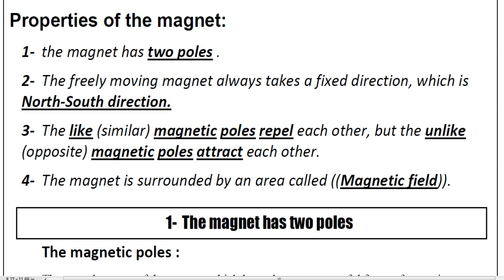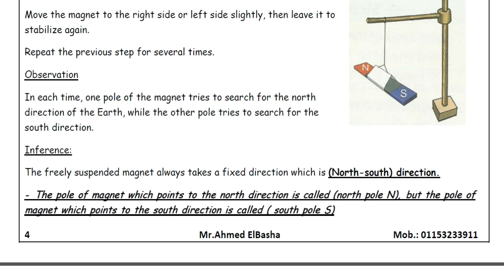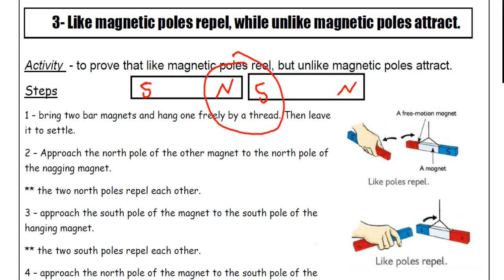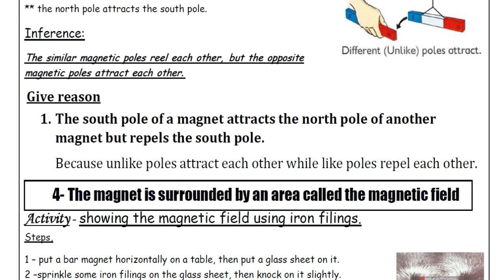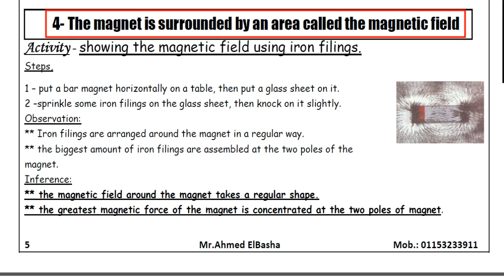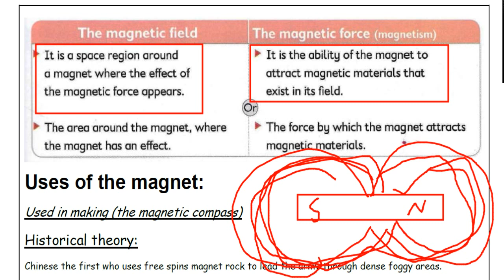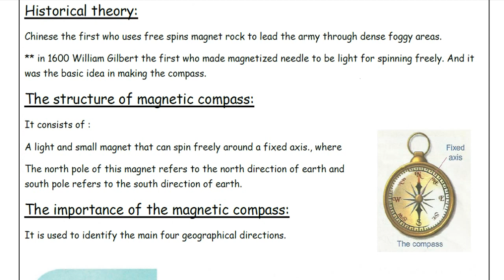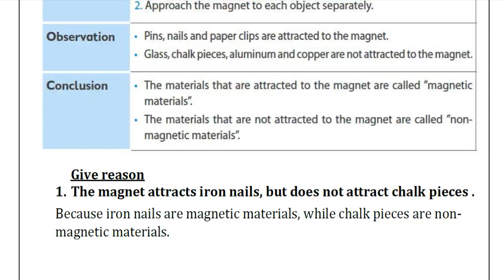Science | Grade 5 | Magnetism | Part (3/3) | Unit One - Lesson Three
In This part we will study :
3- Like magnetic poles repel, while unlike magnetic poles attract.
The similar magnetic poles reel each other, but the opposite magnetic poles attract each other. Give reason
1. The south pole of a magnet attracts the north pole of another magnet but repels the south pole.
Because unlike poles attract each other while like poles repel each other.
Uses of the magnet:
Used in making (the magnetic compass)
Historical theory:
Chinese the first who uses free spins magnet rock to lead the army through dense foggy areas.
** in 1600 William Gilbert the first who made magnetized needle to be light for spinning freely. And it was the basic idea in making the compass.
The importance of the magnetic compass:
It is used to identify the main four geographical directions.

لينك تحميل الملزمة :
Grade 5 - unit One - lesson Three - First Term 2020

تم شرح هذا الدرس في (3) فيديوهات شاهدها بالترتيب
Magnetism